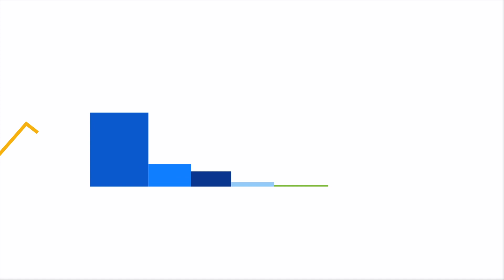Utilizing Data Studio for financial reporting with Ben Collins - DataVis DevTalk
In this episode of DataVis DevTalk, Minhaz Kazi talks with Ben Collins - Founder of Collins School of Data - about the benefits of Data Studio and how it allows users to create professional reports that have interactive data. Moreover, they talk about how Data Studio can be beneficial to small and big businesses alike, democratizing data and making it presentable to both analysts and non-analysts. Ben Collins also speaks to his workflow when building a connector for a new dataset, and shares his favorite Data Studio tip.

Product: Data Studio, Google Cloud Platform; fullname: Minhaz Kazi, Ben Collins;